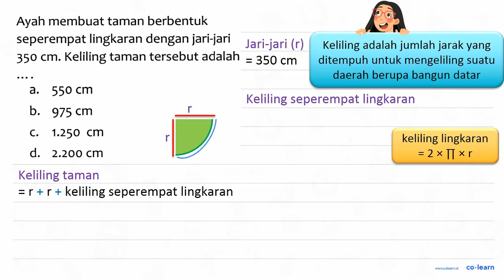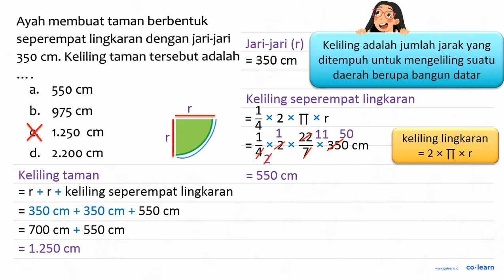Ayah membuat taman berbentuk seperempat lingkaran dengan jari-jari Keliling taman tersebut adalah...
Ayah membuat taman berbentuk seperempat lingkaran dengan jari-jari Keliling taman tersebut adalah 350 cm: a. 550 cm b. 975 cm C. 1.250 cm d. 2.200 cm

Topik atau Materi: Keliling Lingkaran - Lingkaran - Geometri - Matematika Kelas 6 SD - K-13 Revisi

00:00 : Bedah Soal
01:00 : Konsep, rumus dan pengertian Keliling Lingkaran
01:18 : Langkah penyelesaian soal
01:31 : Jawaban akhir
02:01 : Penutup